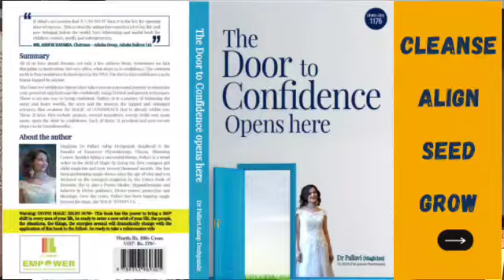मुगाची इडली Moong Dal Idli Summer special authentic coolers+Physio Positivity Tip- Madhavi Bhadang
साहित्य (ingredients)-
१मोठा बाऊल भिजवलेली मुगाची डाळ(mung dal),
१/४बाऊल उडीद डाळ
(udad dal),
१/४बाऊल इडली रवा(rice),
आल,लसूण,हिरवी मिरची
(ginger,garlic,green chilly),
जीरे(jeera),
मटार,पत्ताकोबी,
गाजर ,कांदापात,सिमला मिरची
(green peas,cabbage,
carrot,spring onion,
simala mirachi),
लाल तिखट(red chilly),
मीठ,हळद(salt,turmeric)

Positive tip_बुध्दीला स्थिर ठेवण्यासाठी सांगितलेला दुसरा उपाय

Physio tip_biceps muscle training exercise

Guidance- Dr Pallavi Aalap Deshpande-Kasliwal

Dr Pallavi Aalap Deshpande, EMPOWER PHYSIOTHERAPY Fitness and Slimming Centre, 1st flr, Shraddha Sankul, Besides Vihar hotel,  Nr Dongre Vasati Gruha, Old Gangapur Naka, Gangapur Rd, Nashik-422013. Ph 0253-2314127; 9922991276, 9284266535

AMAZON LINK-
The Door to Confidence Opens Here-